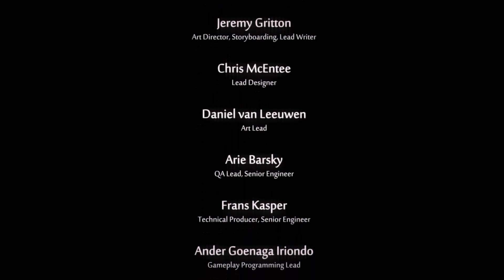Ori And The Will Of The Wisps XboxOne X / FINAL Campaña 100% Gameplay #21 -En Español HD 1080p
No es la primera vez que el pequeño Ori se enfrenta al peligro, pero cuando un vuelo desafortunado ponga en riesgo a la buhita Ku, va a hacer falta algo más que valor para volver a reunir a una familia, sanar una tierra asolada y descubrir el verdadero destino de Ori.
Llega la esperada secuela de los creadores del aclamado juego de acción y plataformas Ori and the Blind Forest. Embárcate en una aventura totalmente nueva dentro de un inmenso mundo repleto de nuevos amigos y enemigos que cobran vida gracias a un impecable trabajo de diseño artesanal. Con una banda sonora original totalmente orquestada, Ori and the Will of the Wisps es fiel a la tradición de Moon Studios de crear acción de plataformas al detalle con una historia que profundiza en las emociones.
-Xbox Play Anywhere: Juega donde quieras en Xbox One o PC con Windows 10. Los requisitos de hardware pueden variar para los juegos de Windows 10.
-4K: 4K Ultra HD no disponible en las consolas Xbox One o Xbox One S.
-HDR: Funcionalidad HDR disponible con juegos y televisores compatibles.